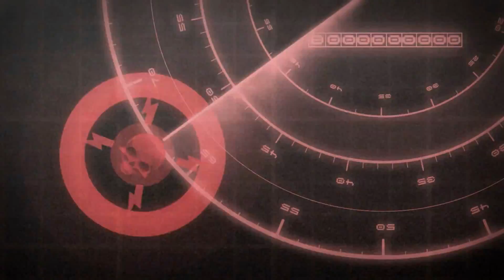Warhammer 40000: Dawn of War 2 — Retribution - Прохождение (кооп) pt21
Прохождение "Warhammer 40000: Dawn of War 2 — Retribution", второго сюжетного дополнения к игре "Warhammer 40000: Dawn of War 2", кое-как продолжающего сюжетную линию игры, в кооперативе вместе с Quatro на последней сложности, именуемой здесь "Примарх", сопровождающееся "живым" комментарием.